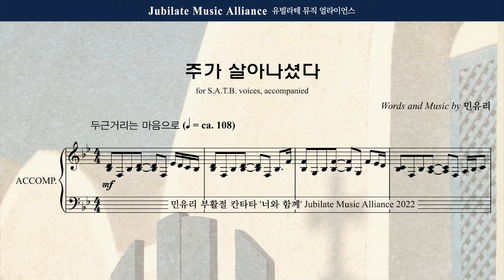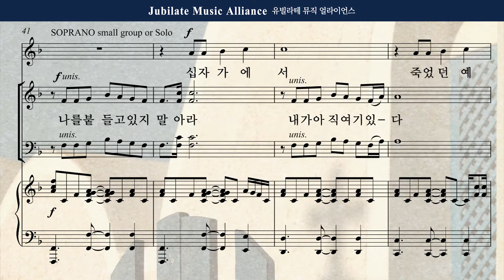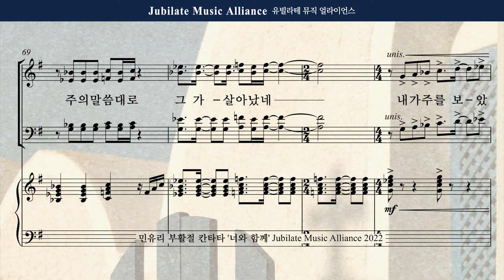[부활절 칸타타] 민유리 - 너와 함께 5. 주가 살아나셨다. Tenor (녹음 ver.)